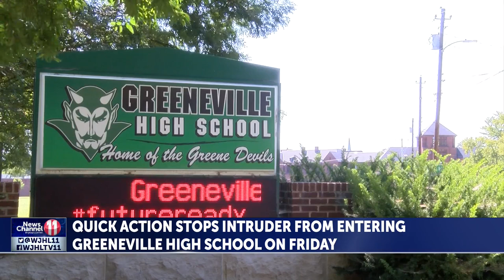Greeneville High School lockdown